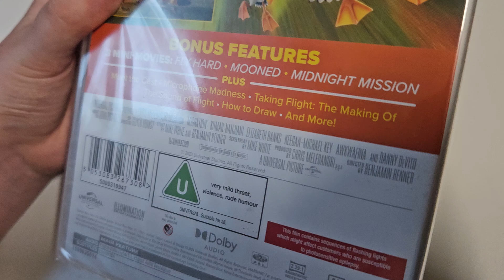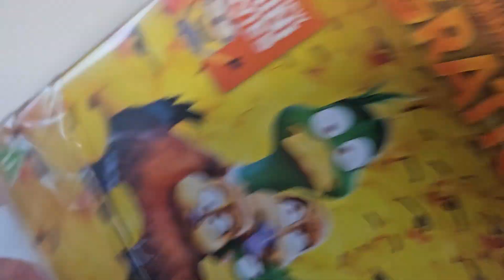Migration (UK) DVD Unboxing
Unboxing Migration DVD